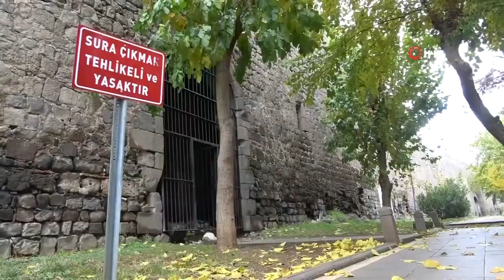Türk bayrağı zarar görmesin diye almaya çalışırken surlardan düştü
Diyarbakır'da yaşayan zihinsel engelli Murat Yılmaz, 8 gün önce astığı Türk bayrağını olumsuz havadan dolayı zarar görmesini diye almaya çalışırken çıktığı surlardan düşerek ağır yaralandı.

🗞İHA